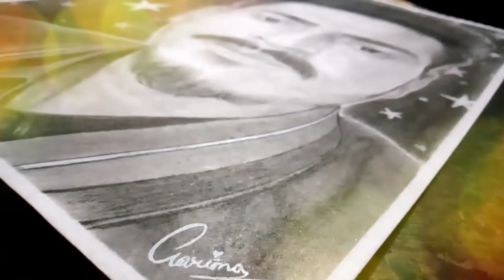HAPPY BIRTHDAY BHAI 💖@Aman Gupta sketch birthday | Small Art Gallery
HAPPY BIRTHDAY TO YOU BHAI 💖 🎉🎂